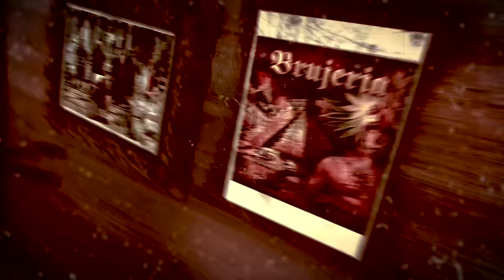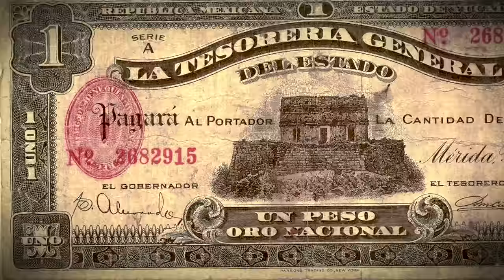BRUJERIA - No Aceptan Imitaciones (OFFICIAL LYRIC VIDEO)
Official BRUJERIA lyric video for "No Aceptan Imitaciones" from new album, POCHO AZTLAN, out worldwide.
English subtitles available, click on 'CC' to activate.

Extreme metallers BRUJERIA released their fourth album, Pocho Aztlan, on September 16, 2016 via Nuclear Blast Entertainment.

BRUJERIA's current touring lineup includes CARCASS frontman Jeff Walker (a.k.a. El Cynico) on bass and NAPALM DEATH bassist Shane Embury (a.k.a. Hongo) on guitar.

BRUJERIA is:
Juan Brujo (John Lepe) - Vocals
Fantasma (Pat Hoed) - Vocals, Bass
El Cynico (Jeffrey Walker) - Bass, Guitar, Vocals
Hongo (Shane Embury) - Guitar, Drum Programming
Hongo Jr. (Nick Barker) - Drums Auxiliary
Pinche Peach - Vocals, Samples
Pititis (Gaby Dominguez) - Female Vocals, Backing Vocals, Guitar
A Kuerno (Chris Paccou) - Guitar
Baby Brujo III